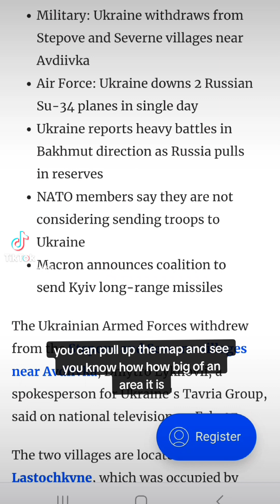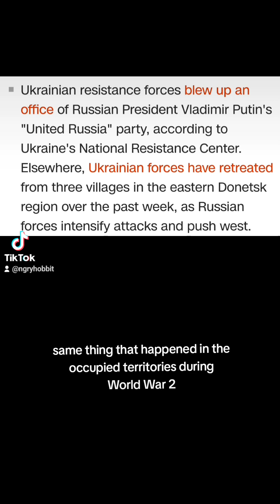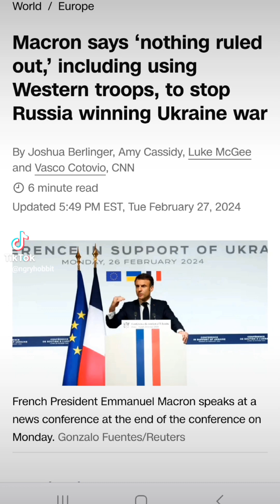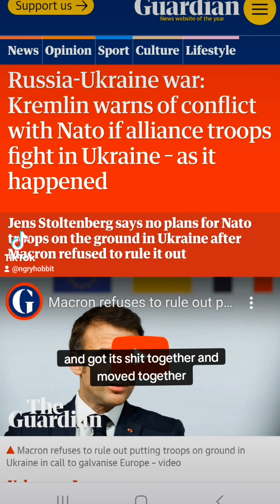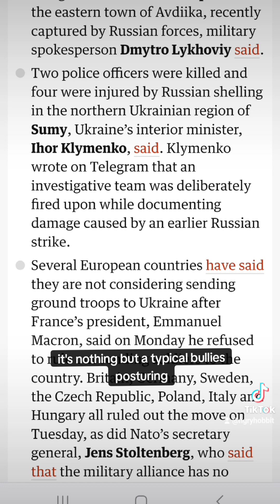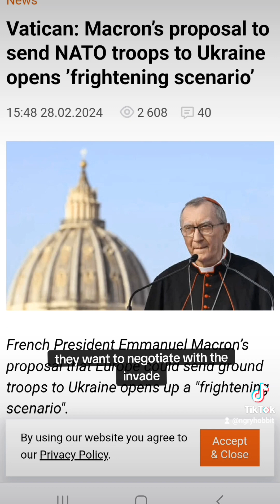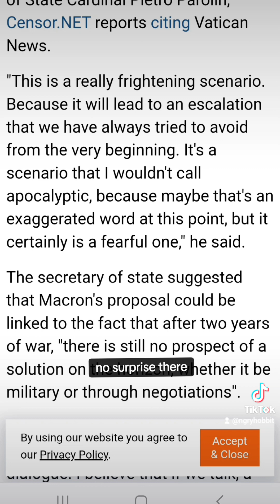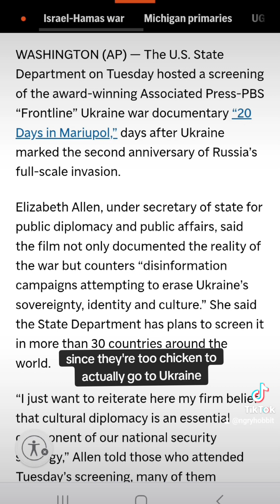Update on Ukraine: Ukraine's fate hangs in balance as no one wants to engage in decisive action